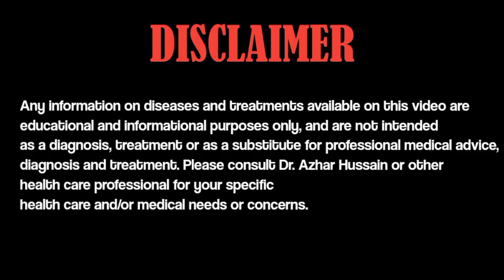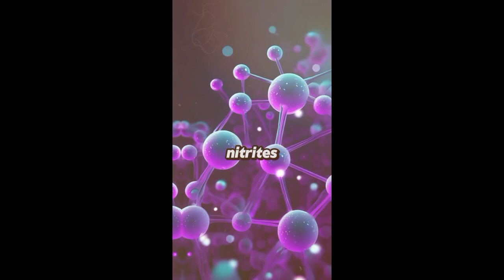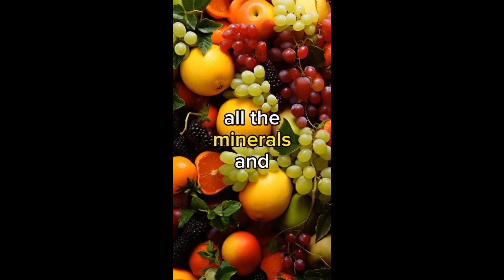causes of cancer | causes of cancer in english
Asalamo alikum to Everyone!
This video is about causes of cancer | causes of cancer in english

or as mentioned in video or as prescribed by Homeopathic Doctor

always connected
 Dr Azhar Hussain Official
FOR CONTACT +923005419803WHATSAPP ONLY